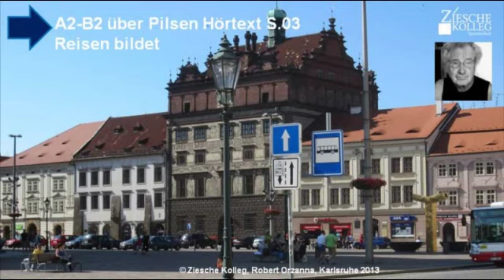Lektion A2-B2 Hörverstehen S.03 Pilsen Kurztripp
Wir vertiefen das Hörverstehen.
Stimmt wirklich, was uns da vorgegaukelt wird?